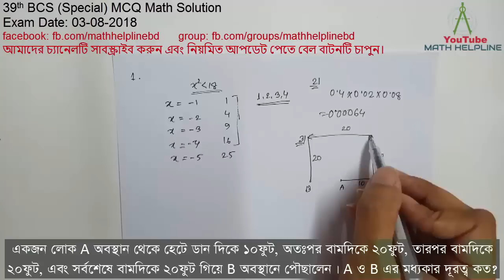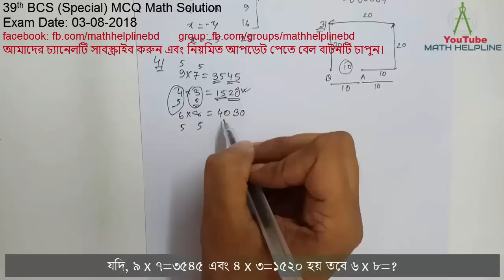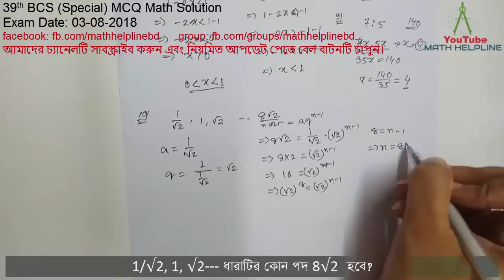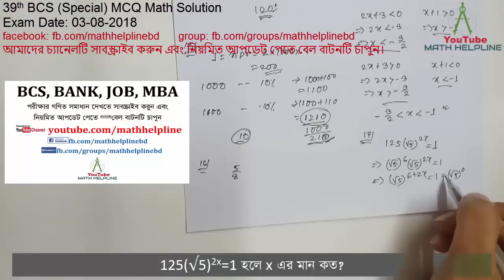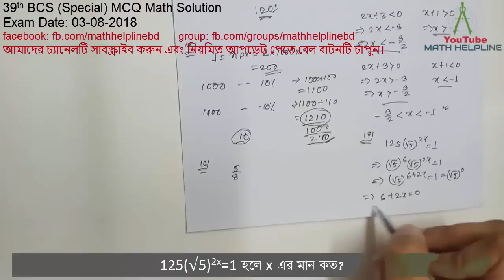39th BCS (Special) MCQ Math Solution Exam Date: 03-08-2018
mathhelpline mathhelpline 39th BCS (Special) MCQ Math Solution
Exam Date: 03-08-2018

আপনাদের যে কোন সমস্যা বা পরামর্শ কমেন্ট বক্সে লিখে জানাতে পারেন